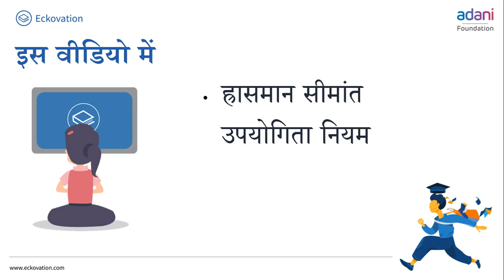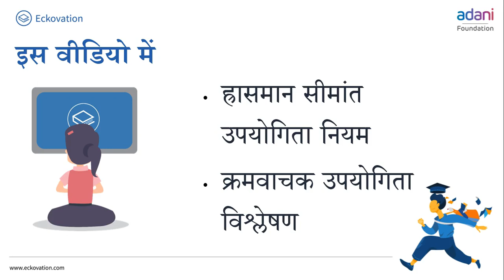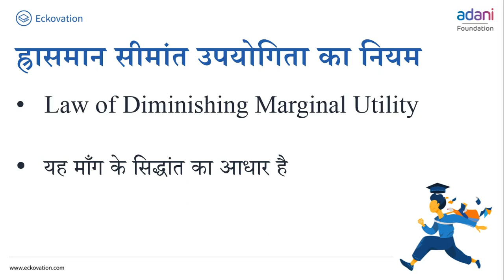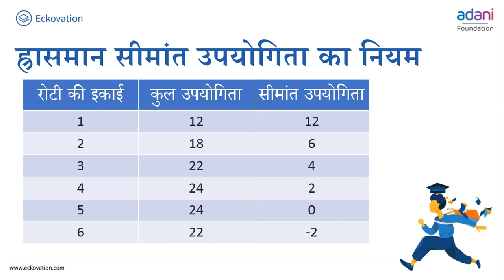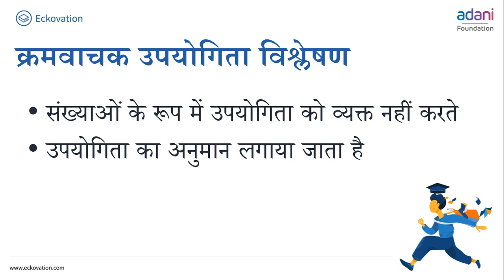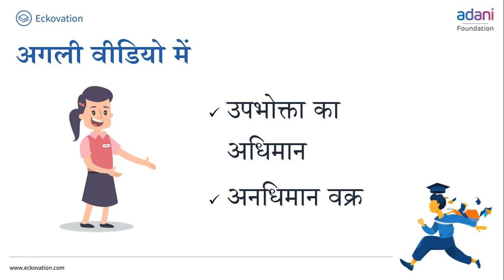कक्षा 12 व्यष्टि अर्थशास्त्र chapter 2 उपभोक्ता के व्यवहार का सिद्धांत (Part 4) cbse ncert hindi